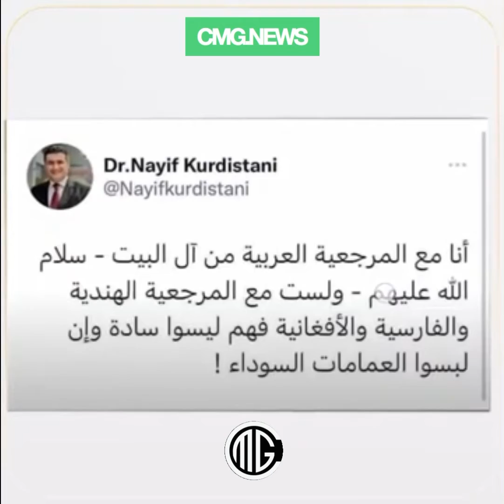نایف كوردستانی بناسە كێ یە و چی كارێك دەكات Find out who’s Nayef Kurdistani ! تعرف على نايف كردستان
نایف كوردستانی بناسە كێ یە و چی كارێك دەكات !

Find out who’s Nayef Kurdistani ?

تعرف على ما نايف كردستان !